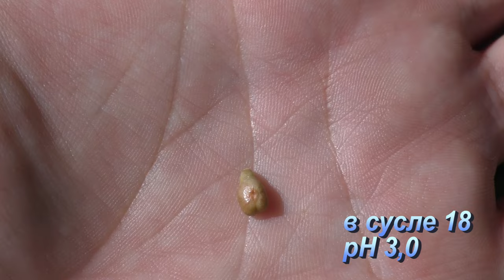Урожай семейства Пино: Пино Нуар, Гри, Блан. Описание и сравнение клонов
Показываем наши урожаи, параметры ягоды и сусла, а также сравниваем клоны Пино Нуар (ранний и урожайный) и Пино Гри
Виноградник расположен в Дзержинском районе Минской области